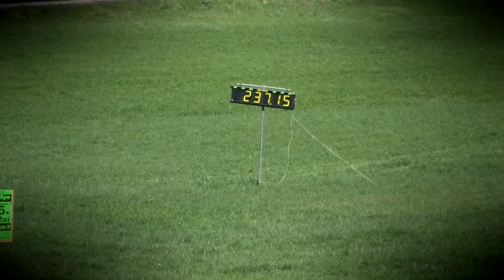EHCC Rechbergrennen 2018 | Petr Strnad | Skoda 130LR [MotoRecords.pl]